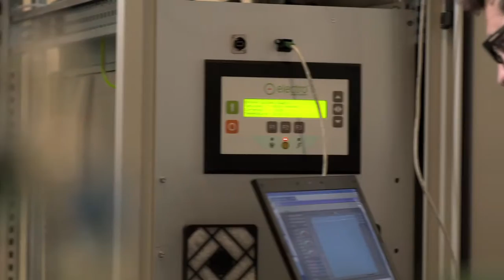3rd Prize (€25 000): Dr Ilaria Rosso, Co-founder ELECTRO POWER SYSTEMS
Her company developed the first self-recharging hydrogen fuel cell system for backup power - a clean, renewable alternative to lead-acid batteries and diesel generators.

Ilaria Rosso co-founded the company Electro Power Systems in 2005, with its offices and manufacturing facility in Turin, Italy. Electro Power Systems develops, produces and commercializes highly innovative backup power systems based on hydrogen fuel cells. These green technology products propose an alternative to traditional backups and provide significant cost reductions and a more robust infrastructure. The target markets are telecommunication operators, secure communications network for police, smart grids, etc. Beginning with the European market, Electro Power Systems now has more than 600 installations in the EU as well as in Asia, Africa and the Americas and is growing fast. Her company's innovation helps cut down on fuel logistics, diesel refuelling or battery replacement costs. Their product offers a reliable backup infrastructure, significant savings and clean, renewable power anywhere in the world.